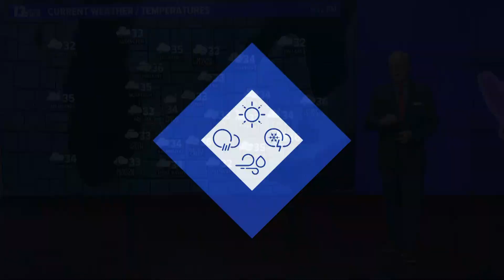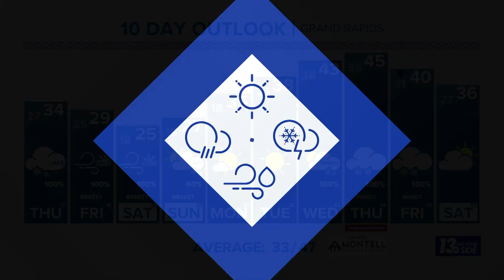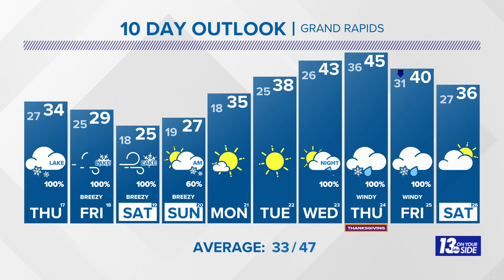5/6 pm Weather Forecast - Grand Rapids, MI - Wednesday, November 16, 2022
A multi-day, high-impact lake-effect event featuring significant snow accumulation, along with strong winds and below-freezing high temperatures.